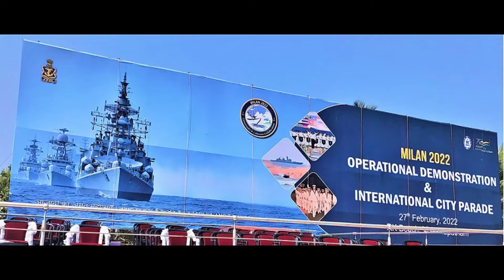Milan 2022 rehearsals Beach road program Visakhapatnam Beach Navy drills parade Beach side